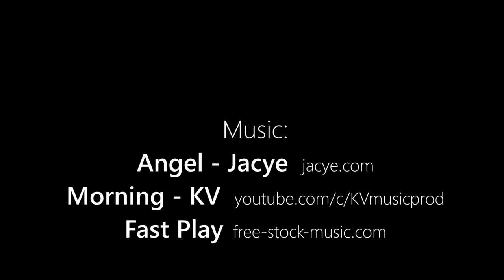Cycling the world (Days 390-406) Canada: Kettle Valley Railway, Kelowna and Penticton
Wow, wow, wow - what a rail trail!

She's our angel.